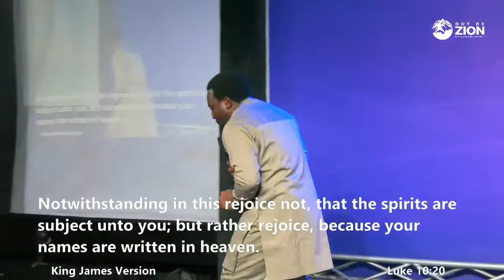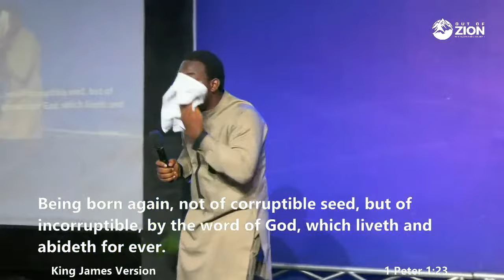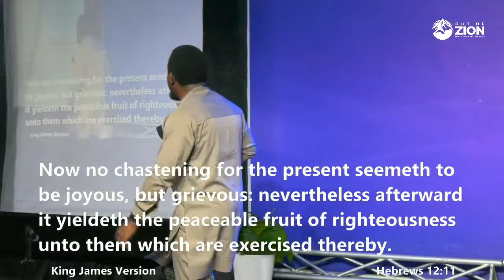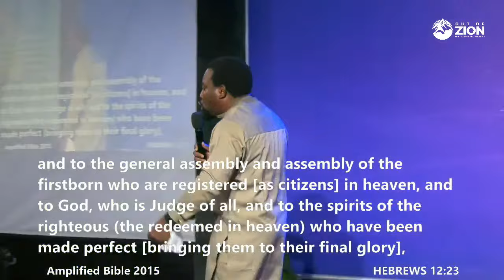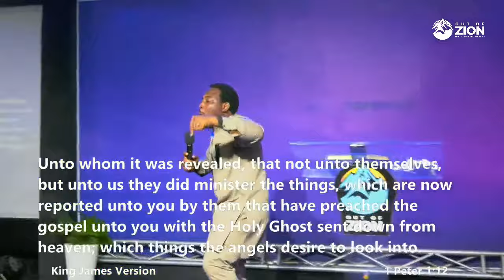Joy: A Two-Edged Sword with Pastor Michael Daini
The Sent Word [6]

Baptizing Church is raising a generation of believers who are in full identification with the persons, purposes, and missions of the Father, the Lord Jesus, and the Holy Spirit and who use such identifications to influence people, nations, institutions, and systems.